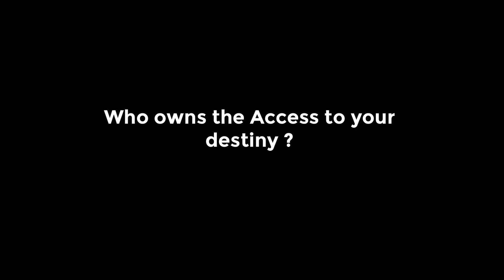Which Door (a short film Trailer) Directed by Damola Oke (Deo)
Powered by Mfm CGDEM Region 177 in conjunction with Throne of Refuge Film productions. Anticipate the full clip on the 10th April 2021